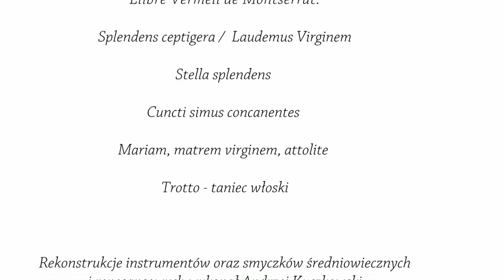Muzyka czasów Władysława Łokietka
Zespół muzyki średniowiecza i renesansu  - klasa ad. dr hab. Agaty Sapiechy
Katedra Muzyki Dawnej UMFC

studenci:

Marta Schnura - śpiew, fidel

Agata Front - mazanki sopranowe, rebek

Wojciech Chomicz - instrumenty perkusyjne

kierownictwo:dr hab. Agata Sapiecha - rebek, fidel

utwory (XIV wiek):

Llibre Vermell de Montserrat:

Splendens ceptigera /  Laudemus Virginem

Stella splendens

Cuncti simus concanentes

Mariam, matrem virginem, attolite

Trotto - taniec włoski

Rekonstrukcje instrumentów i smyczków średniowiecznych i renesansowych wykonał Andrzej Kuczkowski (na potrzeby nagrania użyczyła Agata Sapiecha).

Materiał dźwiękowy zarejestrowano we współpracy z Wydziałem Reżyserii Dźwięku UMFC.